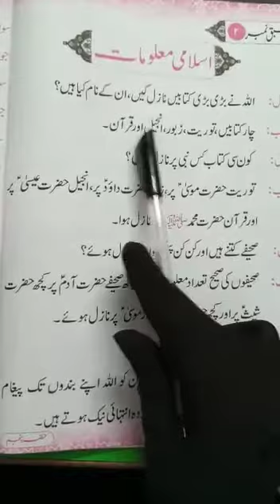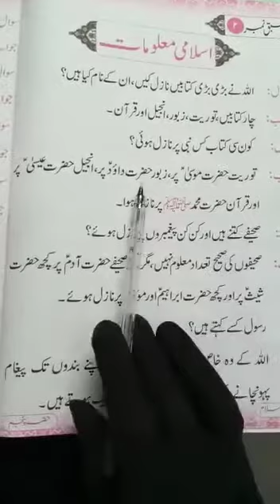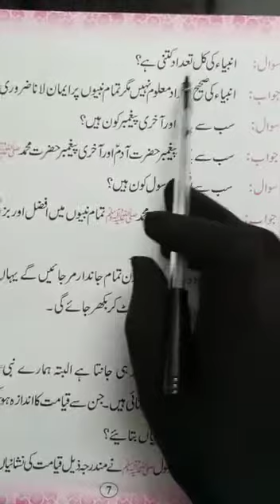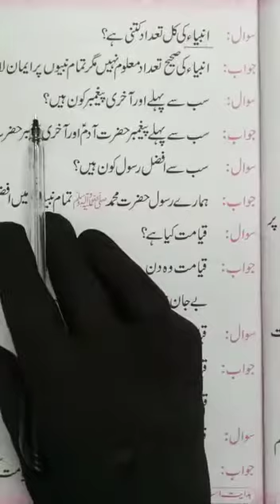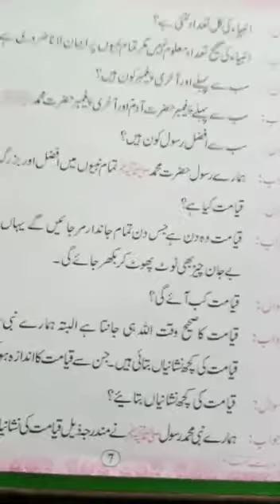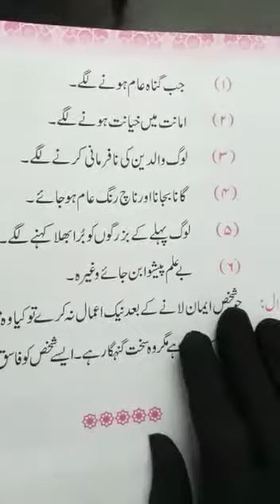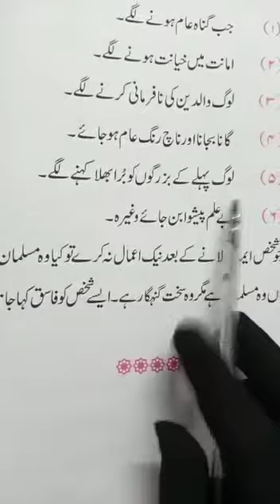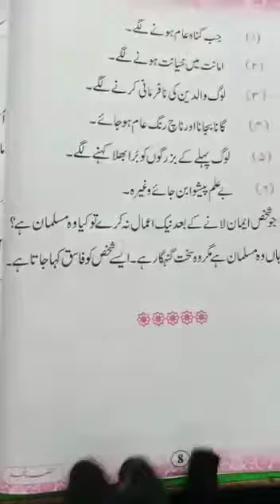Deeniyath Class 5th (Video No. II)